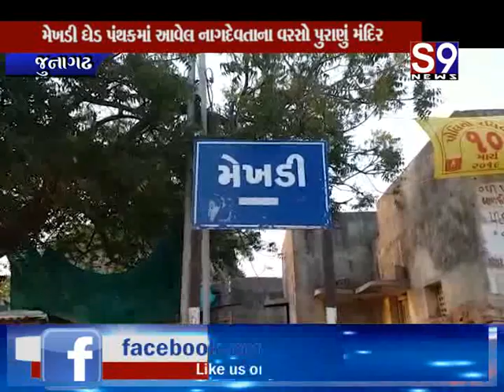Junagadh : મેખડી ઘેડ પંથકમાં આવેલ નાગ દેવતાનું વરસો પુરાણું મંદિર આસ્થાનું કેન્દ્ર